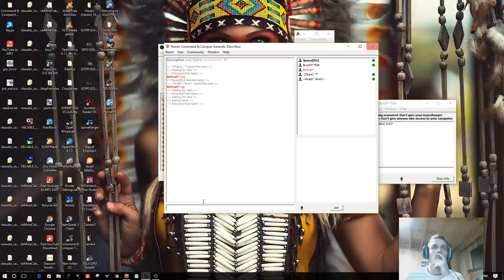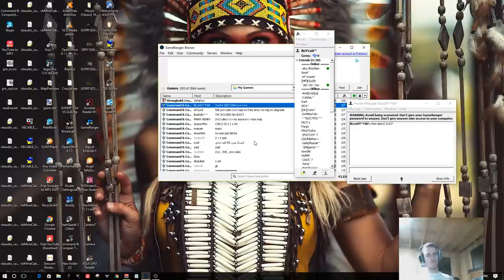2v2 With SPACE-RU vs TiTaNiC and Bloody^F&F